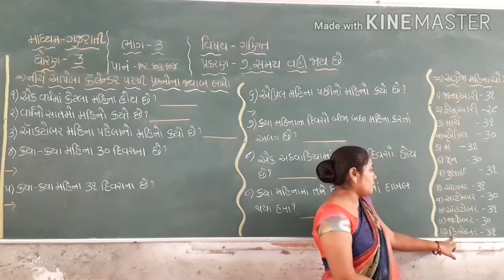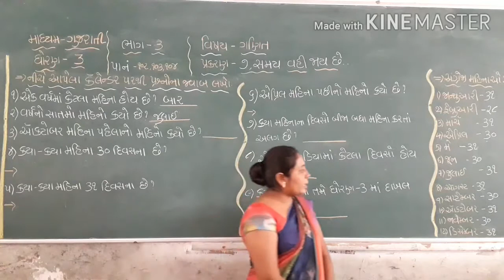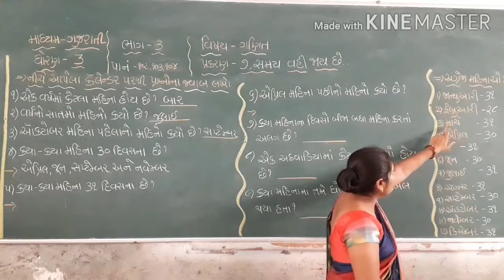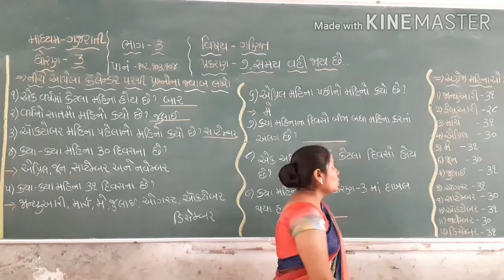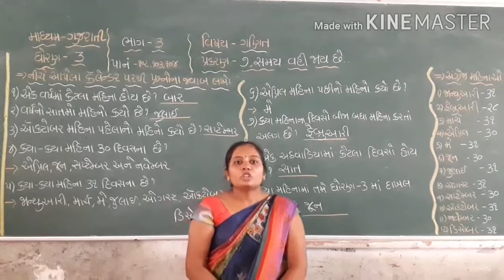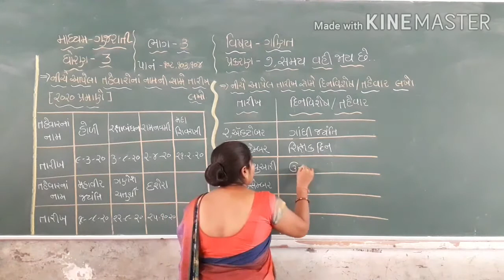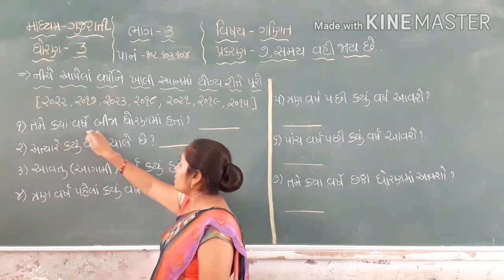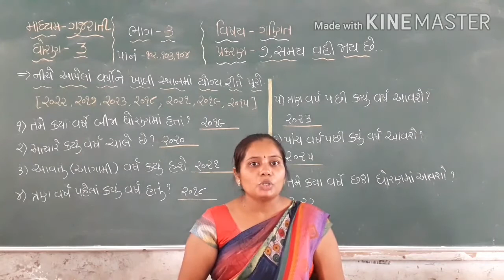STD 3 GUJARATI MEDIUM SUB MATHS CH 7 SAMAY VAHI JAY CHE PART 3